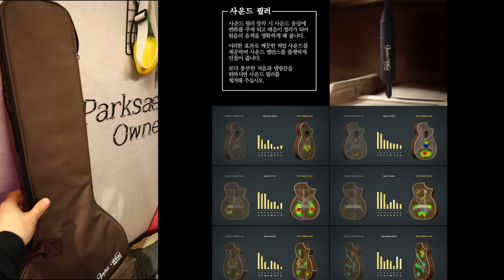박기리 #7) 20만원 후반대 탑솔리드 기타 추천 _ 고퍼우드 G210M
뮤지션마켓 모든악기 할인가로 구매링크 ▶

00:00 시작
02:08 악기스펙
04:18 LIVE
07:43 Sound Sample
09:25 긱백 (기타가방)
10:06 마무리